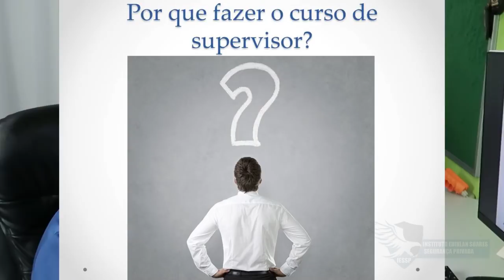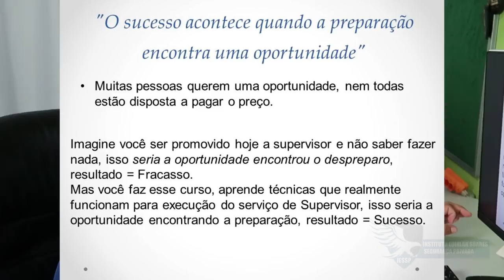PRIMEIRA AULA GRÁTIS LIBERADA - POR QUE FAZER O CURSO DE SUPERVISOR